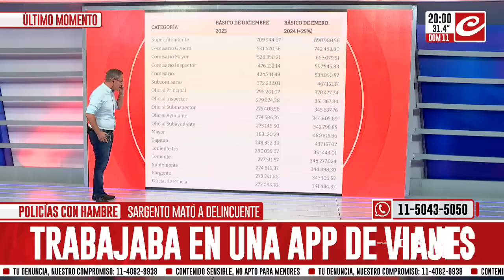Policías con hambre: dos trabajos para vivir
Abrimos el debate luego de que un sargento de la policía mató a un delincuente mientras trabajaba en una app de autos porque no llegaba a fin de mes con un solo salario. Esto es algo que se expresa en casi todos los trabajadores.

Conoce todos los detalles en el video.